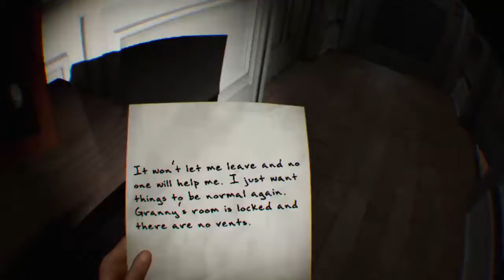Paranormal activity VR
I do gaming lives